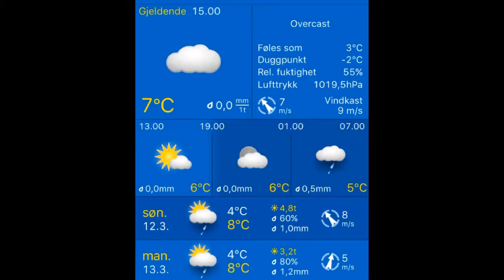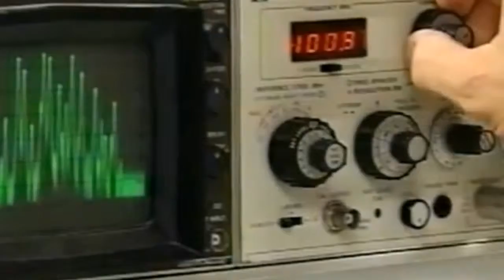Været i Stavanger 12.03.2017, 15.00 Stavanger: overcast 7°C. Vind: SØ/7 m/s.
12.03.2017, 15.00 Stavanger: overcast 7°C. Vind: SØ/7 m/s.